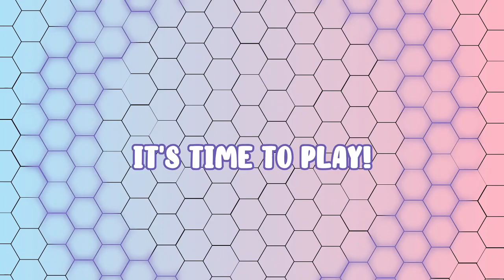[Twitch Stream] Minecraft #3: Improving the Ponpon Forest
[Twitch Stream Upload]

After finding pink trees, I get as much wood as I can as well as saplings and I try to improve the Ponpon forest.